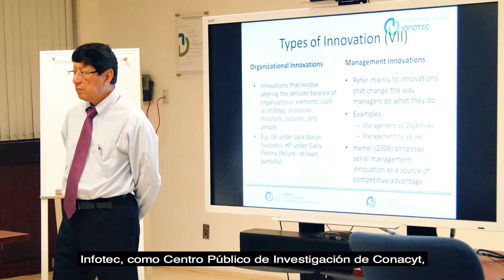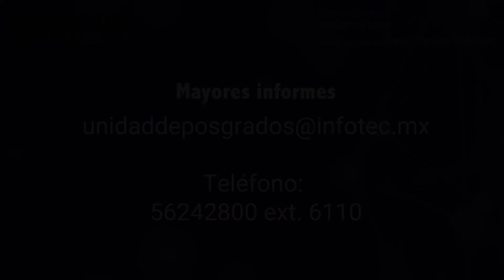Convocatoria de Posgrados 2018 INFOTEC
¡Convocatoria abierta!
Conoce la Oferta de Posgrados que INFOTEC tiene para ti.
Fecha límite para entregar documentos: 16 de Abril de 2018.